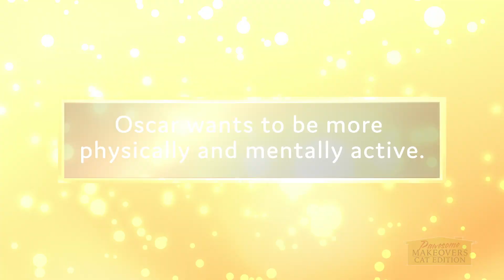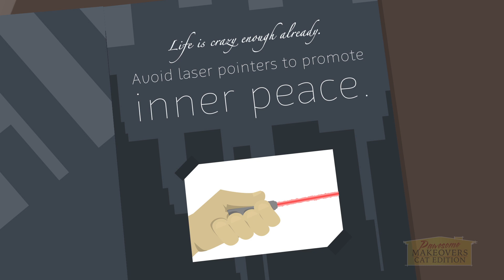Your Active Indoor Cat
Help you Indoor Cat be more active and hence, healthy!